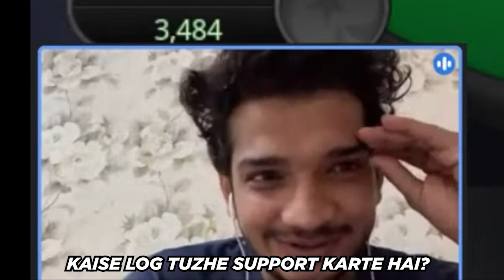SINGING, ROASTING & POKER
Edited by: Meghan Sumbhe